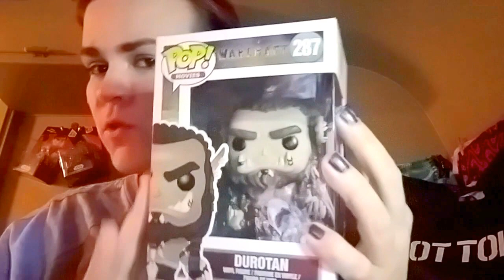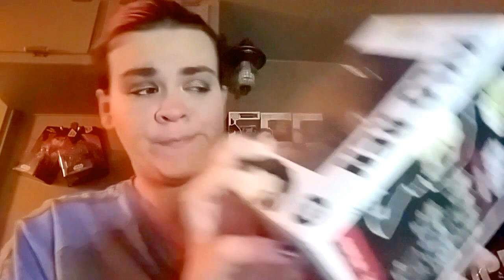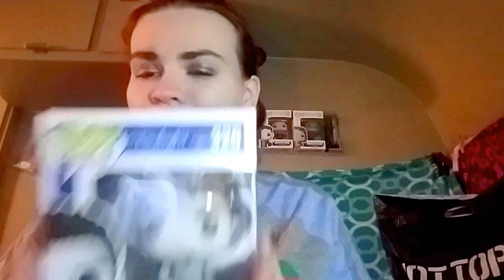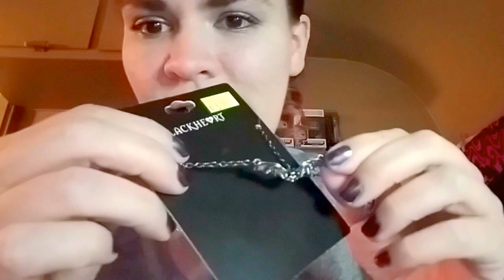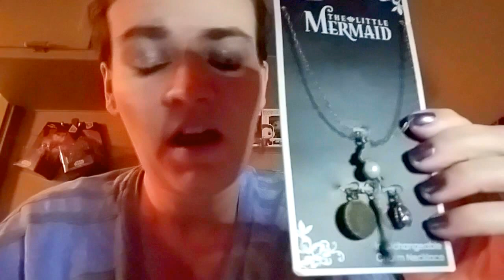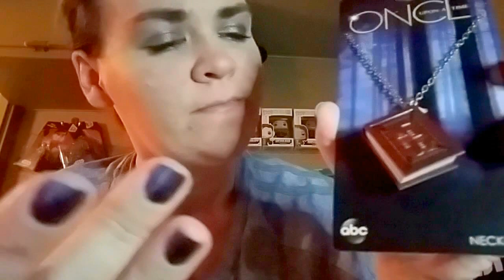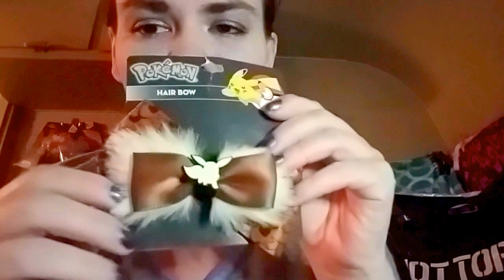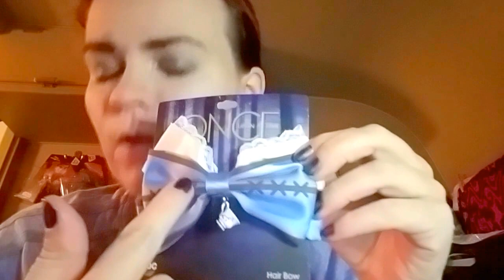HUGE Hot Topic HAUL Funko Pops Disney Once Upon a Time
This is a haul video of a combination of an order and in-store purchase from Hot Topic.
I know I was so awkward and cringey for my first video. Hopefully I'll just get better and better. If anyone has any constructive criticisms or tips, please share. I'm always willing to learn to better myself.

XOXO